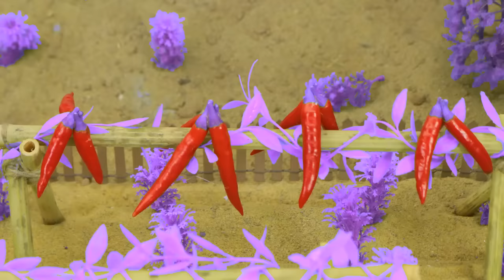Diy tractor making mini rice threshing machine | how to make mini construction tools